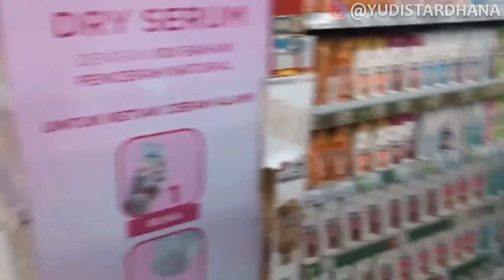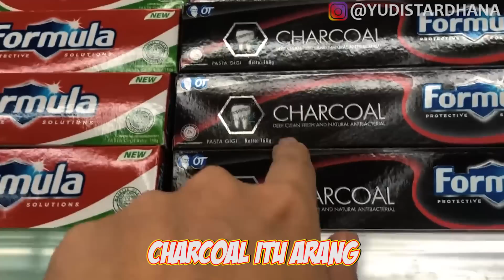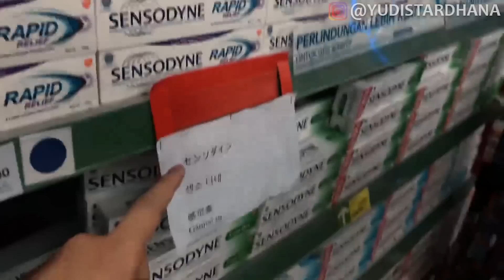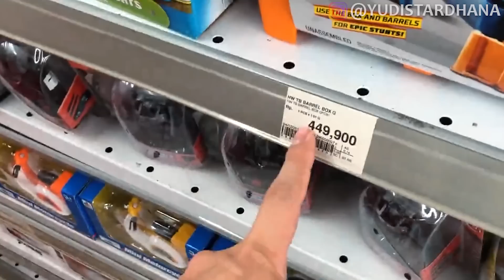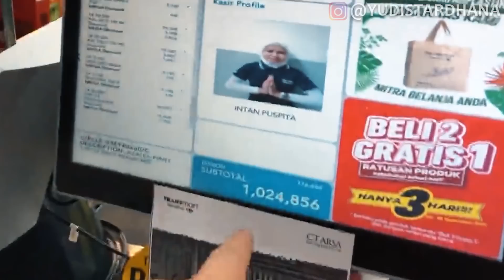BELANJA BULANAN PERTAMA SAMA ISTRI!!